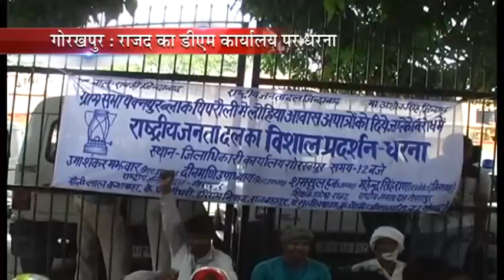गोरखपुर: राजद का डीएम कार्यालय पर धरना